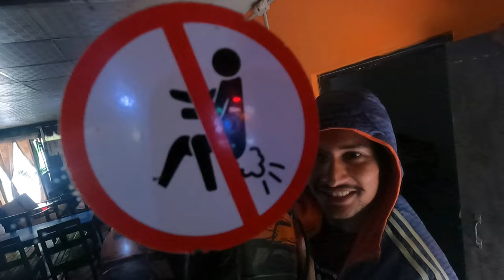kti ko paxi vagda yesto vo😅🥰||gravity-vlogs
Today:-
Place to visit in Nepal
Nepali vlogger
How to do vlogging
Pulser 220 bike